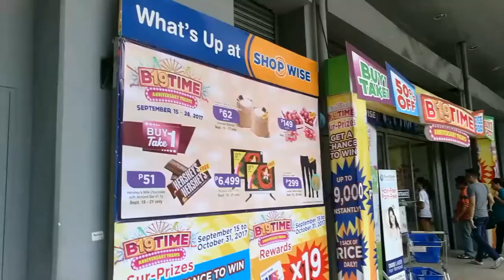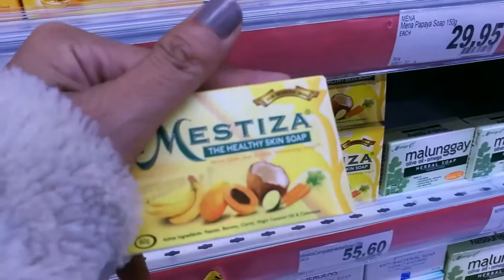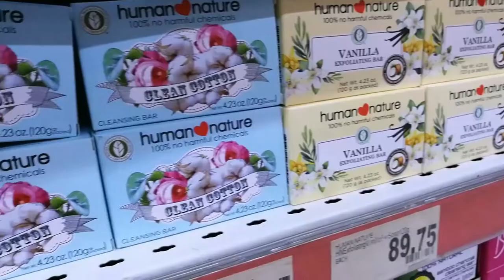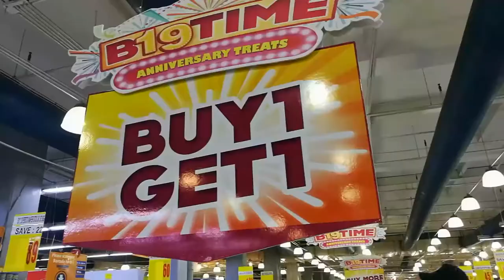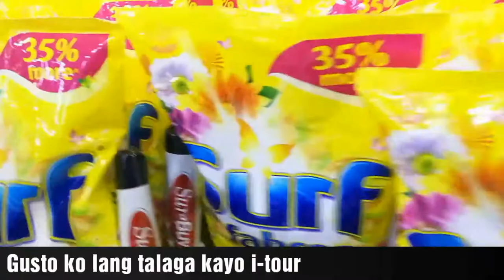KVLOG #5 HAUL & SHOPPING SPREE AT SHOPWISE CUBAO + GIVEWAY!!!!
VLOG#5 HAUL & SHOPPING SPREE AT SHOPWISE CUBAO + GIVEWAY!

HELLOOOOOOO! OMG BUY 1 TAKE 1 SA SHOPWISE!

Sino dito nag grocery sa Shopwise ano favorite nyong bilhin? Samahan nyo ko mamili today dahil sa end ng video may pa-giveaway ako ng shopping spree!

2. LIKE Shopwise on FACEBOOK

3. SHARE this video on your FB page (in public) together with your ANSWER to the question at the end of this video and use the hashtag machomomxshopwise so I can track your entries

Sana malinaw lahat, syempre dun sa madaling makaintindi mas may chance sila manalo kasi following directions sila :D

1 WINNER WILL BE PICKED RANDOMLY AND LIVE ON OCTOBER 15 2017

WINNER: Congratulations to Ms. Carla Villarta of Manila for winning our contest!